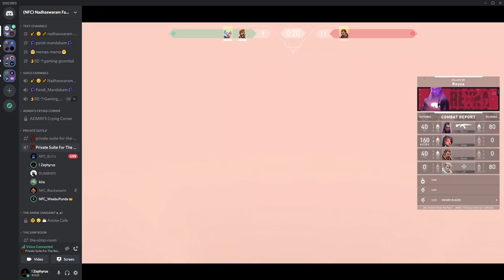Sriram More Like Noob Ram (ft.AKASH)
GPU: AMD Radeon R5 M330
CPU: Intel(R) Core(TM) i7-6500U CPU @ 2.50GHz   2.60 GHz
Memory: 8.00 GB (7.43 GB usable)
Current resolution: 1920 x 1080, 60Hz